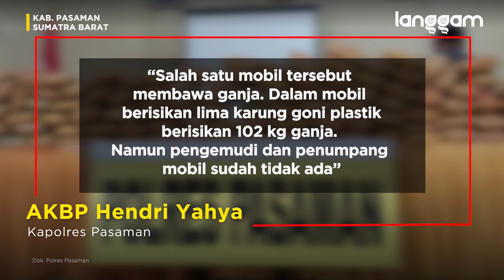BRAVO!!! Penyelundupan 102 Kilogram Ganja Digagalkan Polres Pasaman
Upaya penyeludupan narkoba jenis ganja seberat 102 kilogram digagalkan pihak jajaran Polres Pasaman, Senin (10/8/2020) sekitar pukul 06.00 WIB. Ratusan kilogram barang haram ini berhasil diketahui saat memasuki wilayah Sumatra Barat (Sumbar) menggunakan jalur darat.

Selengkapnya baca belitanya di sini!